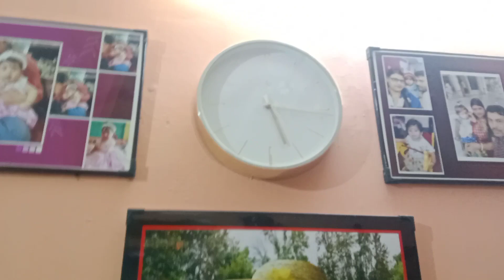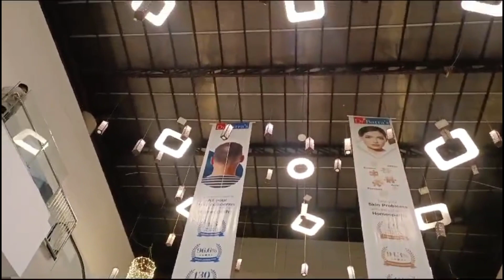দিনে এক ঘণ্টার মধ্যে দুবার ভাত কেন বসাতে হলো🤔🤔।। আমার বর আমার অবস্থা খারাপ করে দিল 😃😃।।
নমস্কার বন্ধুরা, আজকে একটা নতুন ভিডিও দিয়েছি তো আপনাদের অবশ্যই ভালো লাগবে ভিডিওটা তো ভিডিওটার মধ্যে অনেক কিছু জানার আছে একটা বাচ্চা মেয়ে সে তার জীবনে কিছু পড়াশোনা করতে চায় না একটা ফানি একটা ভিডিও বলতে গেলে শপিং ভিডিও তাই মেয়েটার জন্মদিন তাই মেয়েটার জন্য কিছু শপিং করতে গিয়েছিলাম কিন্তু শপিং এখনো করা হয়নি চ্যানেলটাকে সাবস্ক্রাইব করবেন শেয়ার করবেন পাশে থাকবেন এটাই আমাদের কাছে একান্তভাবে অনুরোধ।। আমরা যদি পাশে না থাকেন এটা আমরা কোন মতে এগোতে পারবো না প্লিজ প্লিজ সব্বাইকে সব বাড়ির একটু ভিউ দরকার তো সবাইকে একটু ভেবে ছেড়ে চেষ্টা করুন ভাইটি তো আপনার কাছে এটাই একান্তভাবে অনুরোধ।। বড় বড় ইউটিউবারদের তো ভিউ আছে তাও সত্য তো সবাইকে আপনারা ভিউ দেন কিন্তু আমরা যে যে ছোট ছোট যে ইউটিউবার তাদেরকেও একটু ভেবে দেবার চেষ্টা করুন প্লিজ ভাইটি এটাই আপনাদের আপনাকে প্লিজ প্লিজ প্লিজ।।
dailyvlog
housewife vlog
family vlog
middleclass family vlog
🛍️ shopping vlog
3years baby girls vlog
hosewife daily routine vlog
motivational vlog
motivated vlog